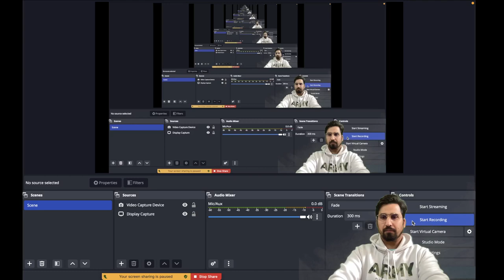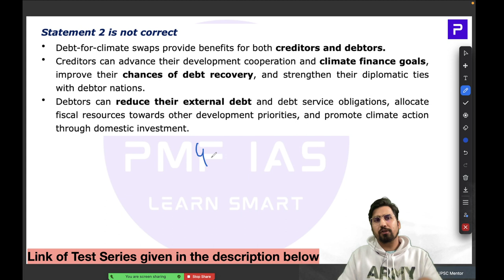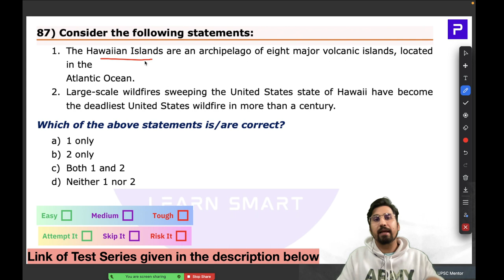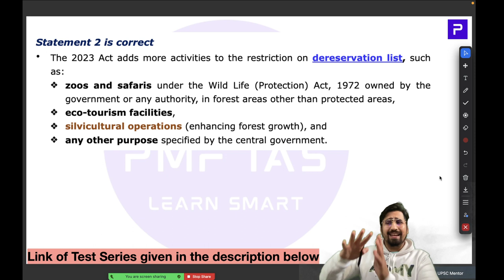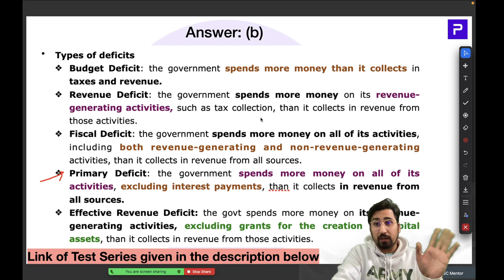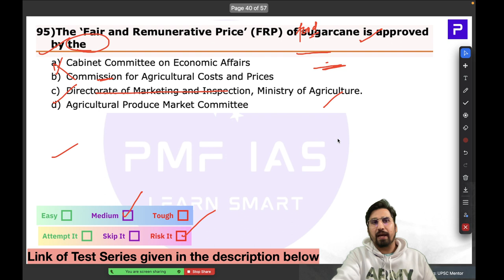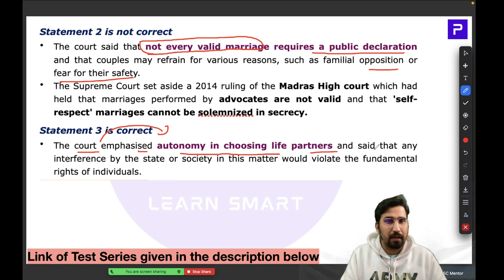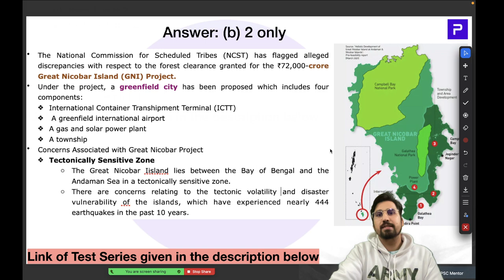PMF IAS Test Series For UPSC Prelims 2024 – Test 02 – Part 05 – MCQs 81 to 100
(You must be registered to apply the code.